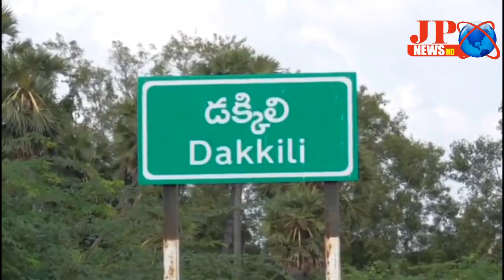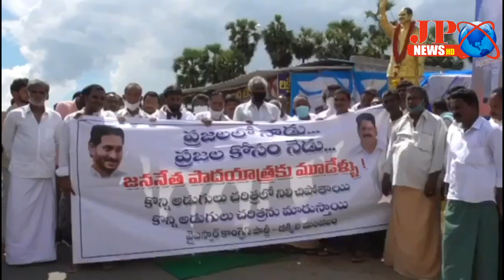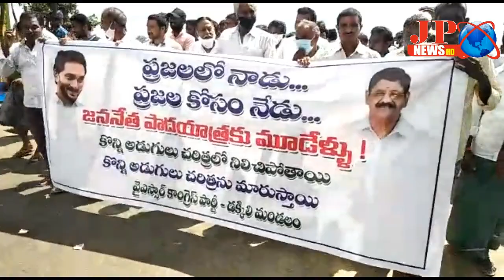JP NEWS ( వైఎస్ జగన్ ప్రజా సంకల్ప యాత్ర ప్రారంభించి మూడేళ్లు పూర్తి )